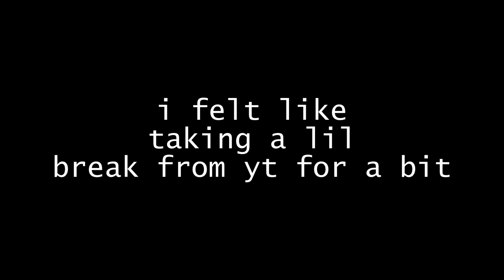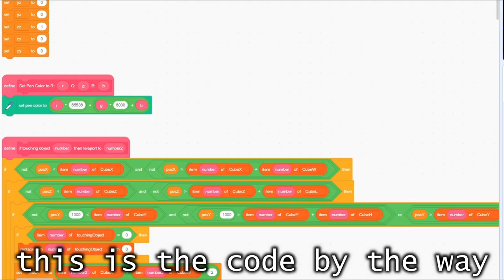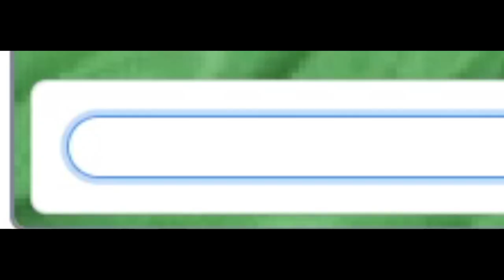Roblox Ripoffs on Scratch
video by sembello49